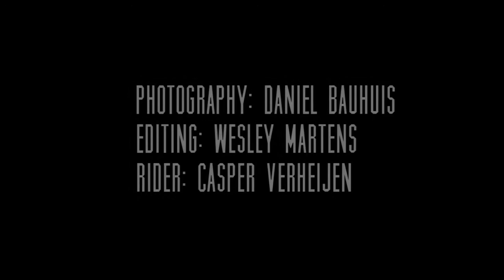Lakai Footwear welcomes Casper Verheijen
Hardcore Supplies welcomes the new flowrider Casper Verheijen to the Dutch Lakai Footwear team. Congrats Casper!

Filmed by Daniel Bauhuis
Editing by Wesley Martens